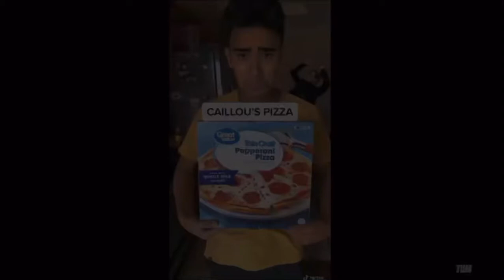Caillou's Pizza with Babysitter Maguire [Bully Maguire Crapost]